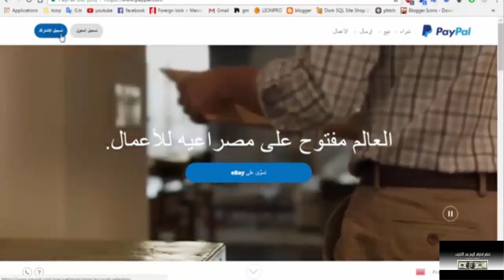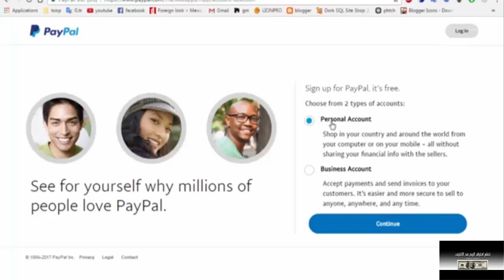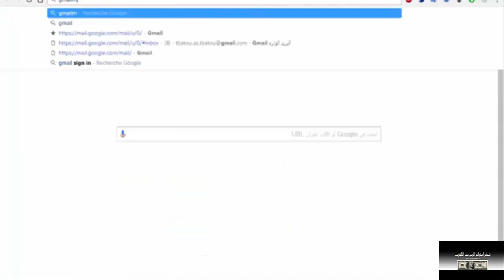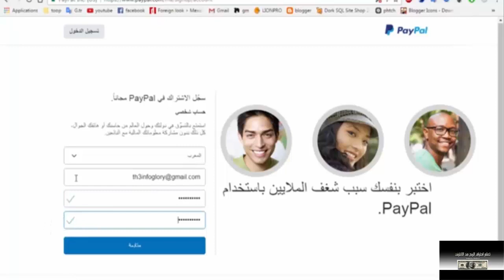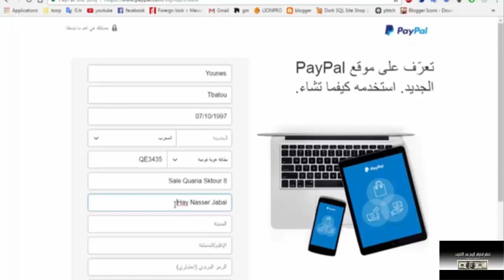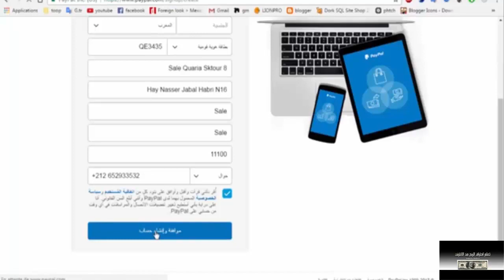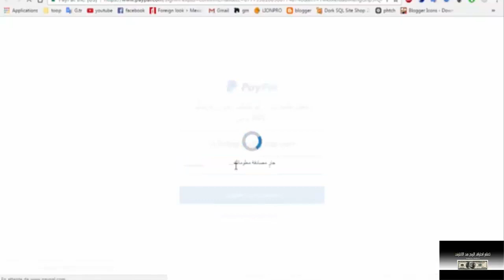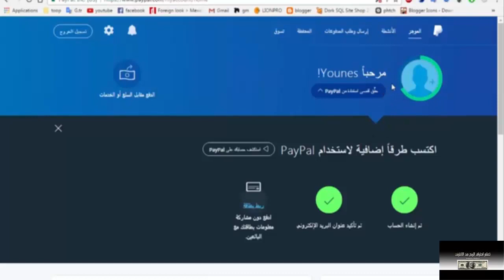التسجيل في بنك PayPal وتفعيل الحساب